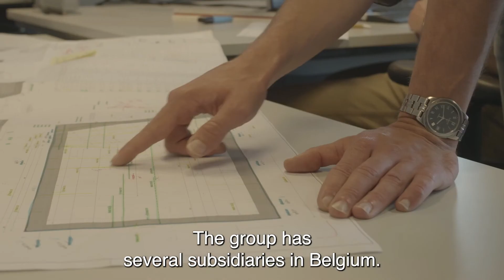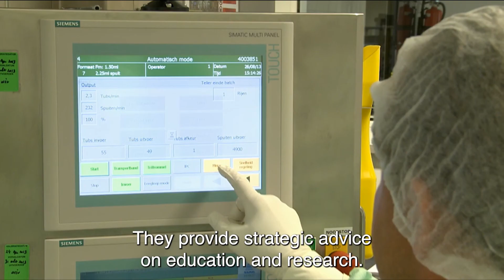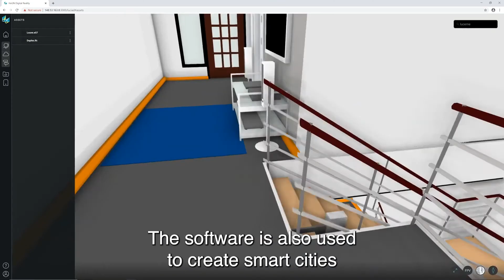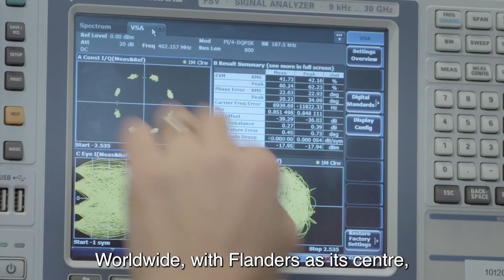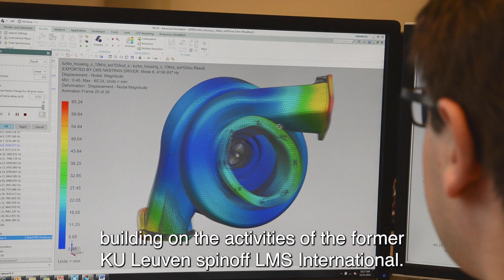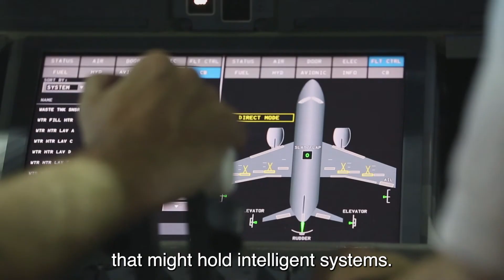masterproefprijsbedrijven 2021-22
Zeven topbedrijven uit diverse sectoren waar ingenieurs actief zijn, reiken een prijs uit aan studenten die een uitstekende masterproef hebben afgelegd.

Deze bedrijven zijn in 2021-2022 BESIX, de Industriële Adviesraad van het Departement Chemische Ingenieurstechnieken, Hexagon, imec,  Materialise, OneSpan en Siemens Industry Software.